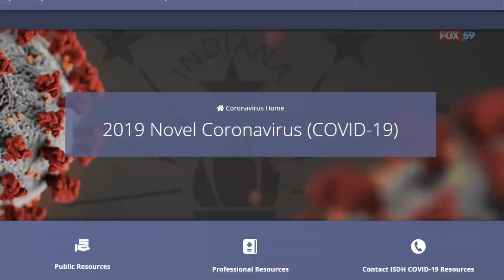Indiana surpasses 100,000 COVID-19 cases with 596 new cases reported Monday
The Indiana State Department of Health reported 596 new positive coronavirus cases and four additional confirmed deaths Monday, bringing the state’s totals to 100,394 and 3,144 respectively.